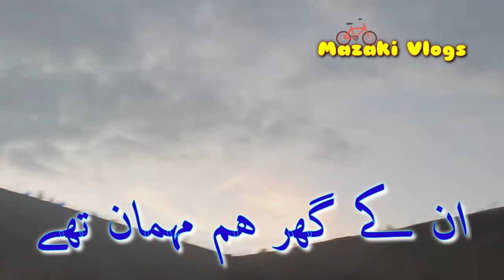JAHANIAN VLOG | PAKISTAN VLOGS | PUNJAB VLOGS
This video was a bit old and it was hidden in a folder ...
today i found it and uploaded it... i hope you will like it...